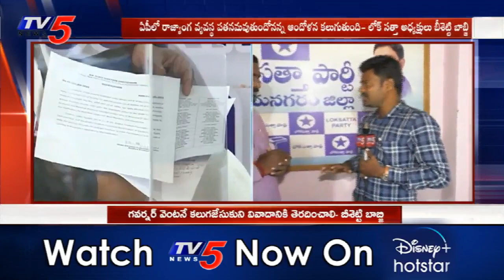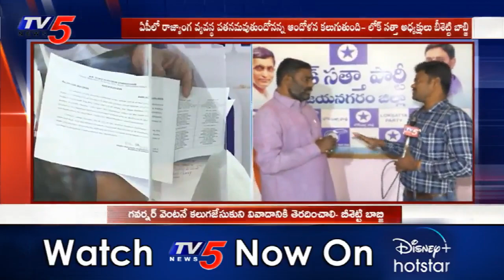Loksatta Leader Beesetti Babji Reaction on AP Panchayat Elections | AP SEC vs YS Jagan | TV5 News